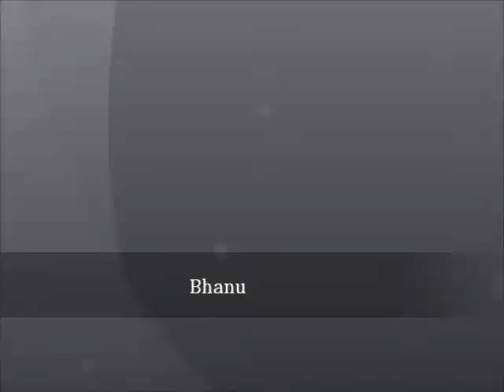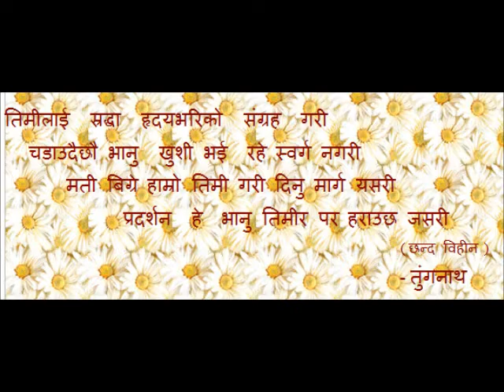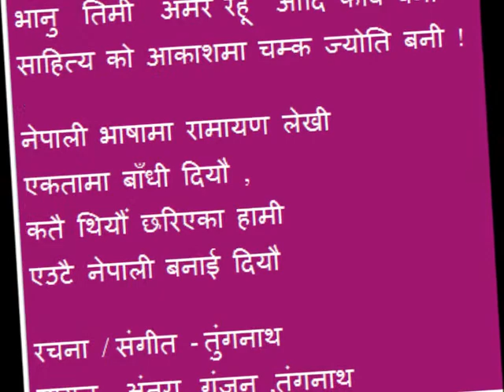आदिकविको सम्झनामा, Bhanubhakta Acharya ,Bhanu Jayanti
Lyrics,Music &voice ~ tunganath upadhyaya chorus Antara upadhya,
Gunjan upadhyaya
# Most of the numbers and melodies
Verse & chants !